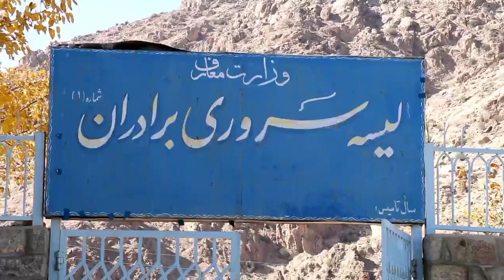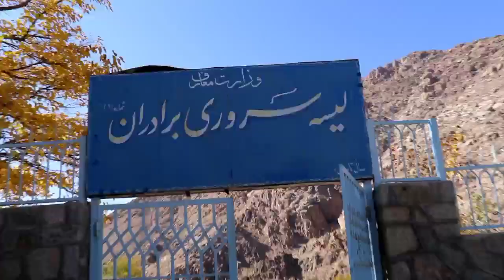پلان اعمار میدان والیبال و فوتسال در تایلوم ولسوالی جاغوری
برای داشتن فکر سالم بدن و روان سالم نیاز است ازینرو مسولین و استادان لیسه سروری برادران تایلوم مصمم اند تا میدان والیبال و فوتسال در کنار این لیسه اعمار نمایند